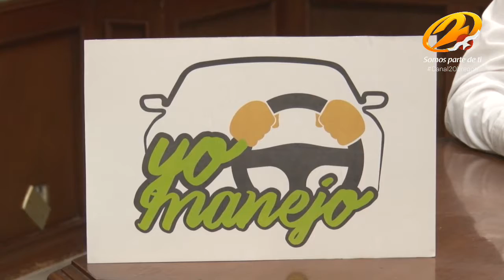Para reducir accidentes en marcha programa “Yo manejo”